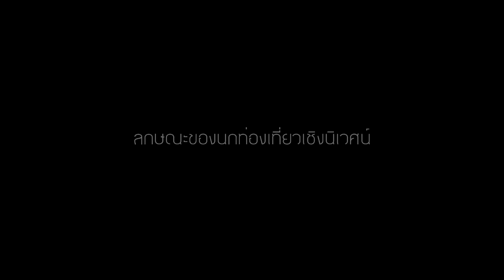การท่องเที่ยวเชิงนิเวศ - Tourism Industry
มหาวิทยาลัยวลัยลักษณ์
Cr.ภาพยนตร์โฆษณา - มาลี Malee (เที่ยวแม่กลางหลวง)